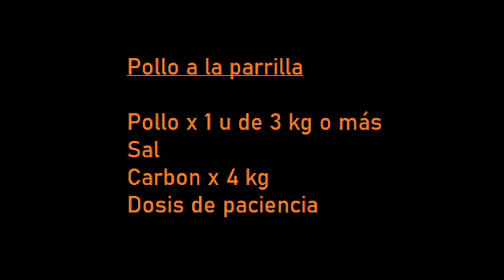🐓 Pollo a la parrilla | Pollo súper jugoso!! | After Covid